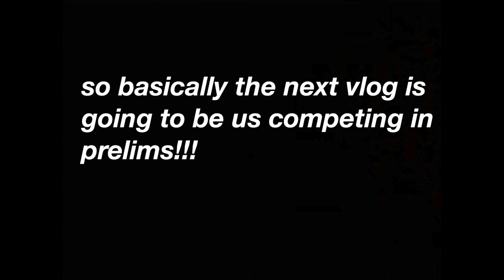part 2 nationals 2020 corner canyon cheer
part 2 babbyyy lets go!!! part 3 is coming out soon probs cause of this corona thing so that neat. i put a lot of funny sounds to this video to make it funnier so enjoy